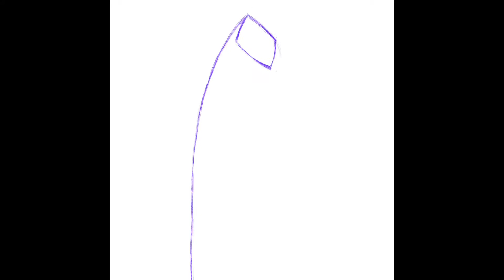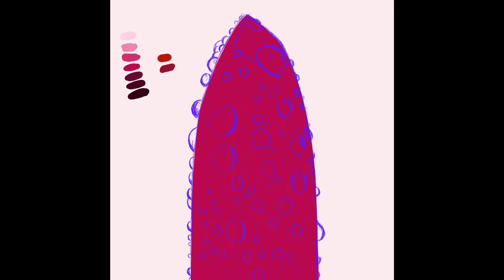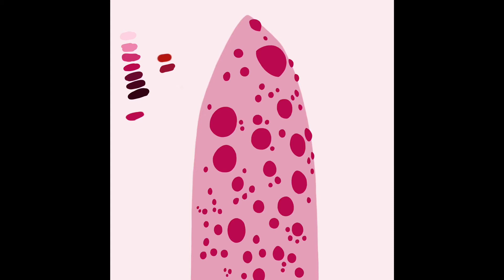iPad Pro + Procreate Speed Paint | Lipstick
Lipstick 💄(5h53m)

Thanks for checking out my video! Please leave a comment on what to draw next!